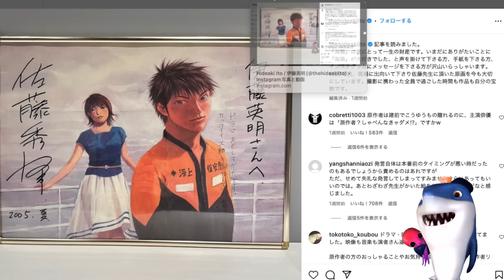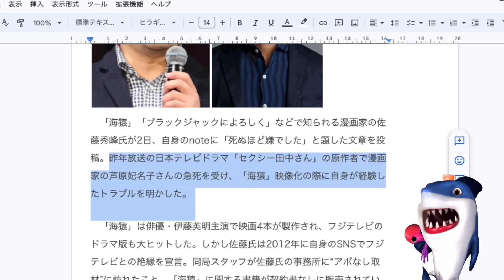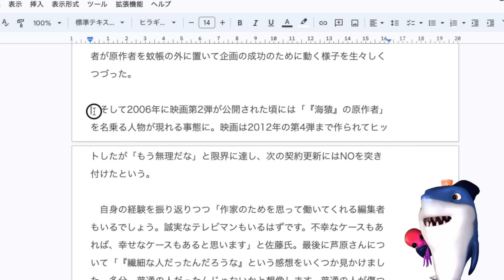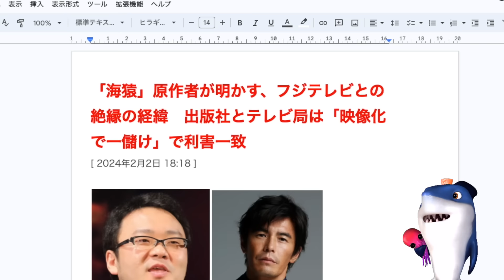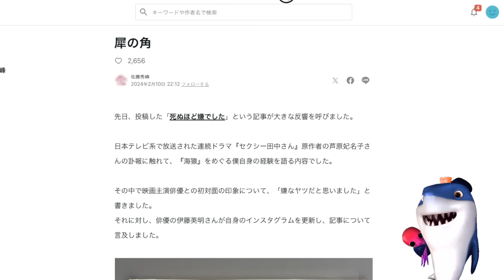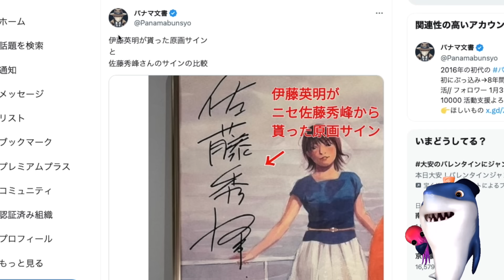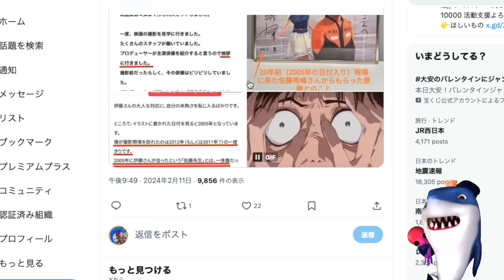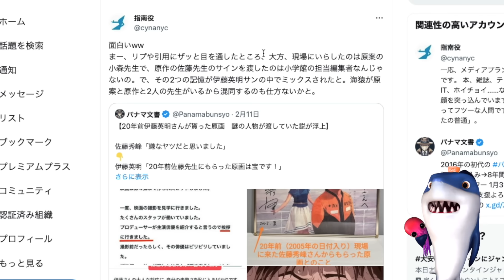【伊藤英明】海猿原作者からの「嫌なヤツ」批判に釈明すべく原作者からもらった絵を公開するも会った事ない日付で赤っ恥w偽原作者現る制作現場がヤバすぎると話題に!!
フジテレビの現場ミステリー状態でヤバい!!😭

参考リンク